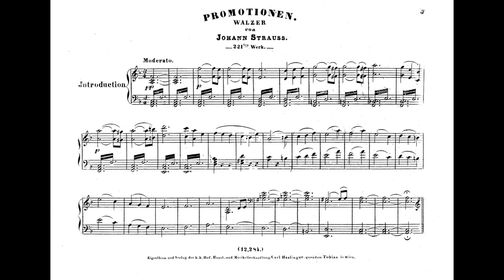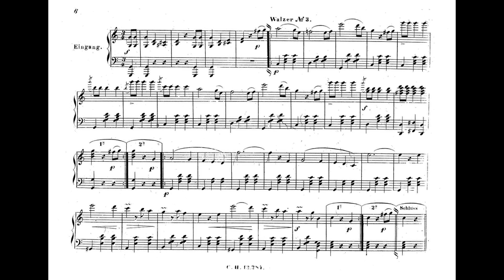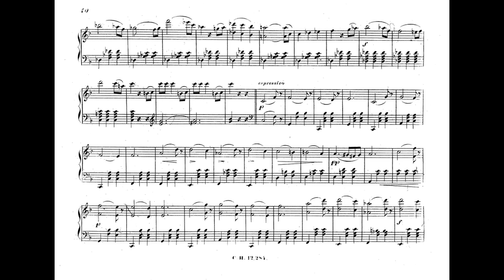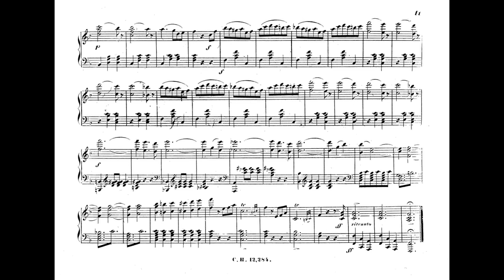Johann Strauss II: Promotionen (Doctoral Certificates) Walzer Op. 221 (1859 in Wien, 1869 in Tokyo)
Johann Strauβ BICENTENNIAL CELEBRATION (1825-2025)
Johann Strauss II: Promotionen (Doctoral Certificates) Walzer Op. 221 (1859 in Wien, 1869 in Tokyo) - 1st & 2nd [10:50] versions
Promotionen = Ehrenurkunden anlasslich der Verleihung Doktortitels =  Certificates of honor on the occasion of the awarding of the doctorate = 博士号取得証明書
The Royal Performance in JAPAN:  October 19, 1869 - performed on the Bösendorfer “Emperor” Grand Piano at The Imperial Palace.   This is the 1st STRAUSS Waltz ever performed in JAPAN.　日本で最初に演奏されたシュトラウス・ワルツです！
HISTORICAL RECORDING (LIVE): performed by The young Pianist (Taka S. Otagawa) at Pioneer Hall, Tokyo, JAPAN on September 24,1986.  ANALYSIS of “The HISTORICAL PIANO RECORDINGS” by Herr Karasawa
The Orchestral Performance (2nd version): courtesy of Otto Schulz – Biedermeier Orchestra (1950s)